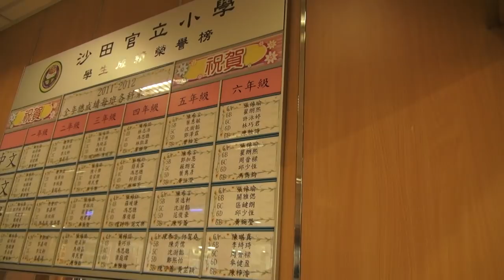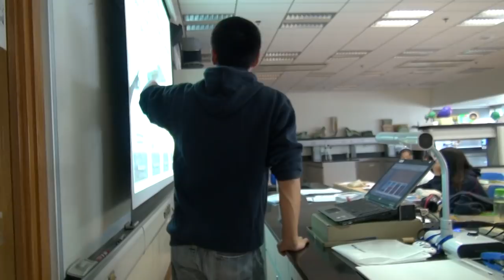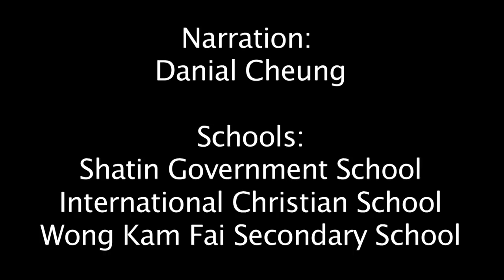HK Education documentary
A short documentary on HK education in international schools versus local schools. (By Jeffrey, Winnie, Jacky and Mitchell)